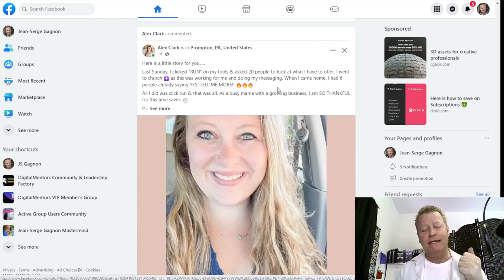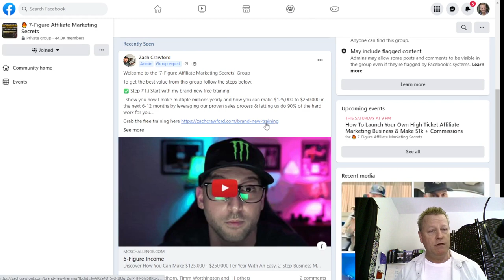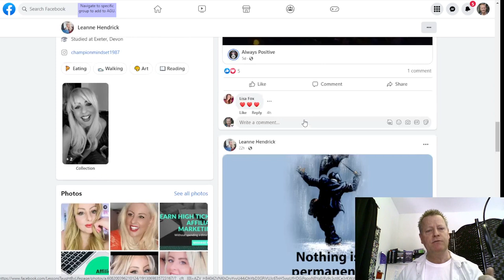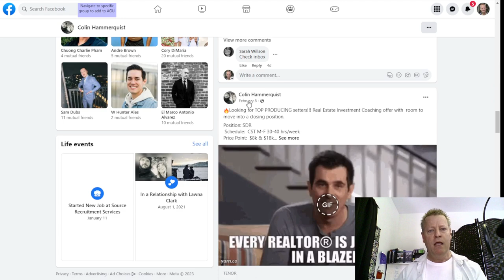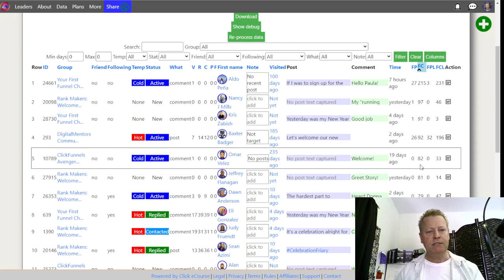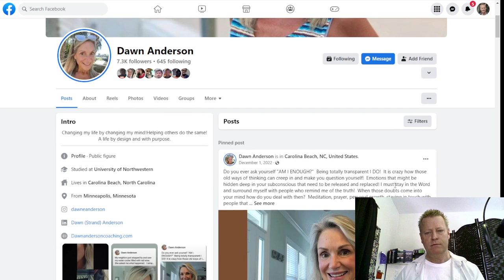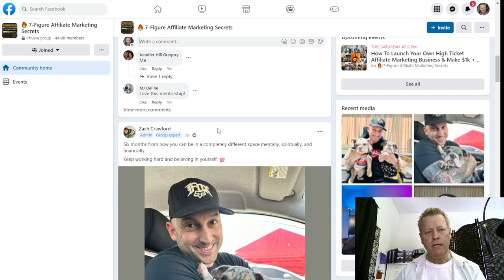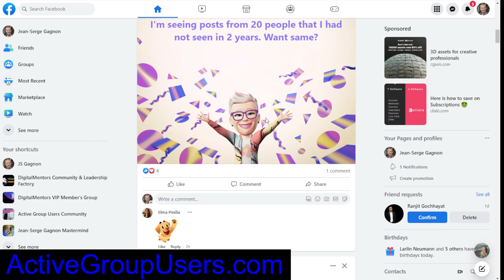Course Income Secrets - #453 Attraction Marketing Truth 3 of 5 - Engage on the Right Posts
Attraction Marketing Truth 3 of 5 - Engage on the Right Posts

Now that our profile is setup right and we are using the right words on our posts, let’s talk about engagement.

As you probably already know, if you don’t comment and react to other people’s posts on Facebook, chances are no one will engage on your posts either.

Doesn’t matter how amazing the posts are, Facebook will just not show your posts on other people’s feeds which means no one will see your posts which is why no one comments on them!

Crazy right?

Let’s first understand this process…

Why does no one see or comment on my posts?

Before we talk about what posts you need to be engaging on, let’s understand how Facebook works.

10 years ago, you’d post on Facebook and all your friends would see that in their news feed, so, naturally, if it was a cool post, you’d get tons of comments.

Today, it doesn’t work like that!

You see, there was a problem with showing all the posts of all your friends in the news feed.

If you had only 10 friends...